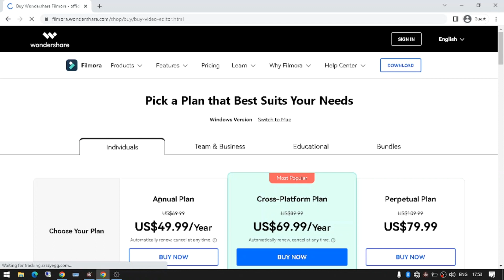Wondershare Filmora 12 Coupon Code | New Promo and Discount 2022 - 2023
Wondershare Filmora Coupon Code | New Promo and Discount 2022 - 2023

wondershare filmora discount code
wondershare filmora discount coupon code 2022
wondershare filmora discount

wondershare filmora promo code 2022
wondershare filmora promo code latest
wondershare filmora promo code today
wondershare filmora promo
This channel is supported by its audience. When you purchase through links we may earn an affiliate commissions.